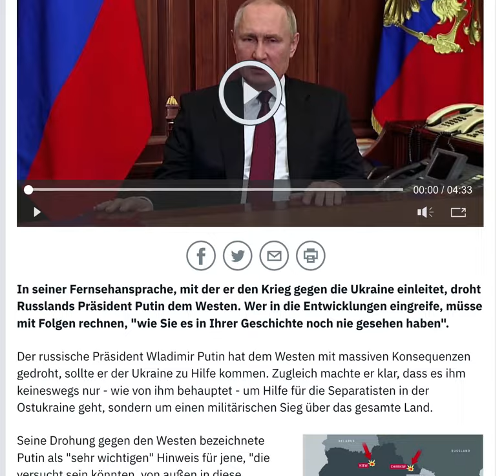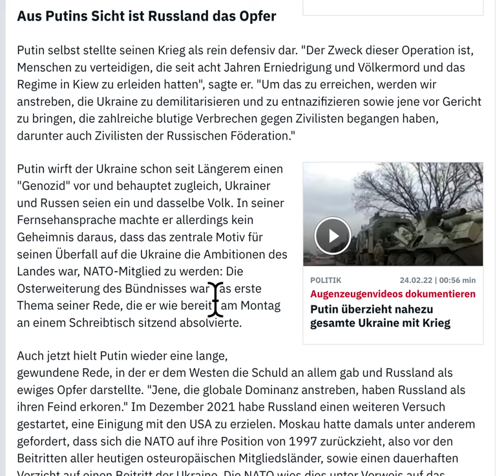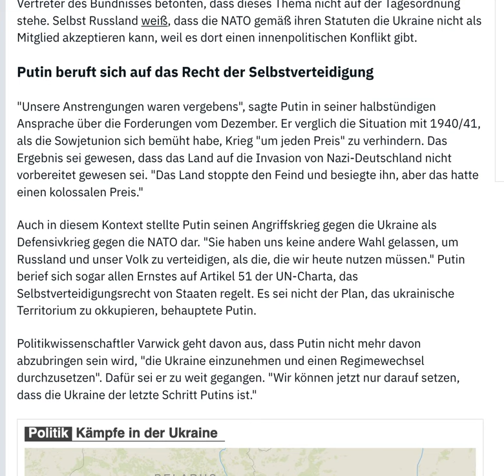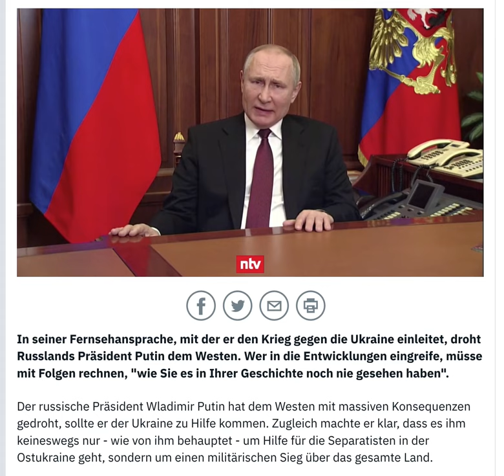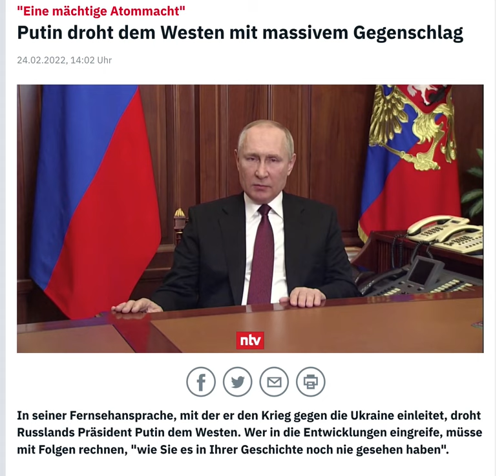Putin Ansprache zum Einmarsch in die Ukraine. Seine Version. Atommacht Ukraine?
Ab hier seine Ansprache: 03:17